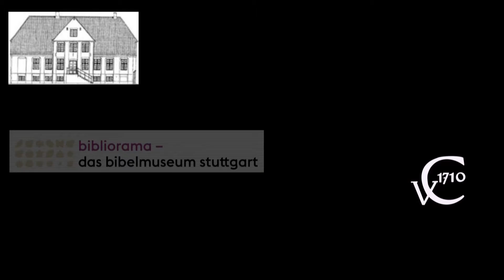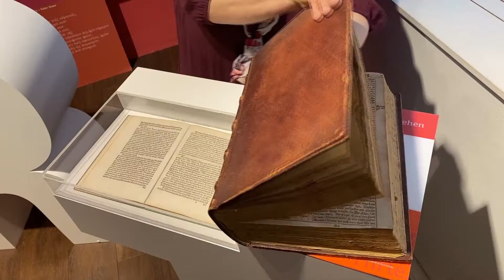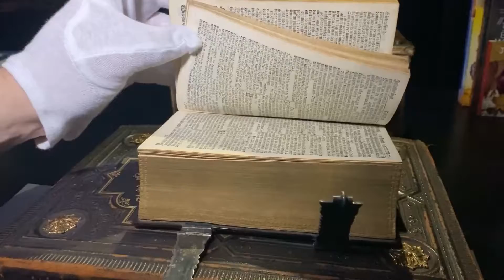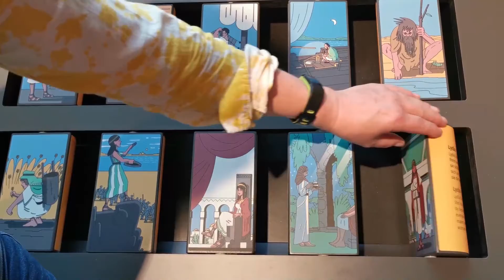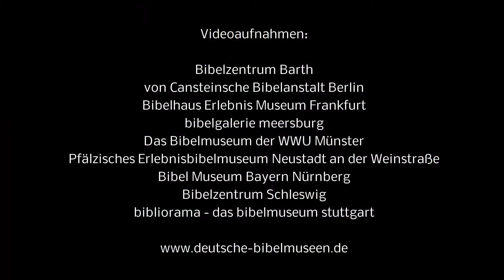(BZB) Deutsche Bibelmuseen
Neun Bibelmuseen in Deutschland berichten über ihre Angebote: Bibelzentrum Barth / von Cansteinsche Bibelanstalt Berlin / Bibelhaus Erlebnis Museum Frankfurt / bibelgalerie meersburg / Das Bibelmuseum der WWU Münster / Pfälzisches Erlebnisbibelmuseum Neustadt an der Weinstraße / Bibel Museum Bayern Nürnberg / Bibelzentrum Schleswig / bibliorama - das bibelmuseum stuttgart